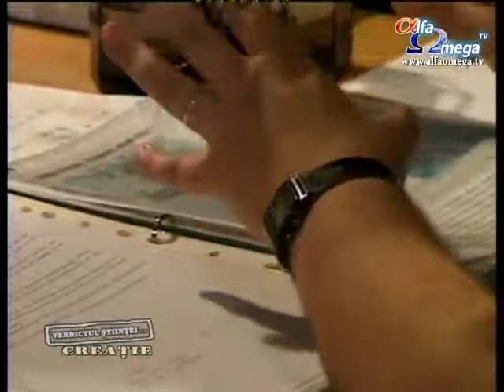Verdictul stiintei: Creatie - seria 2, episodul 7 - Marturia straturilor geologice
Verdictul stiintei: Creatie - seria 2, episodul 7 - Marturia straturilor geologice - cu Romulus Campan - o productie Alfa Omega TV